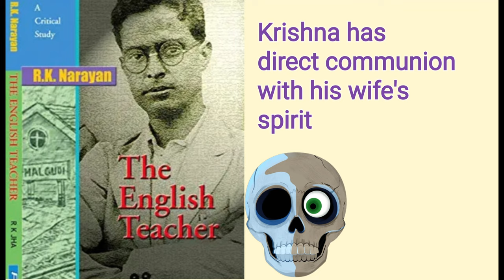Short summary of novel The English teacher।The English teacher by R K Narayan।English teacher-story।